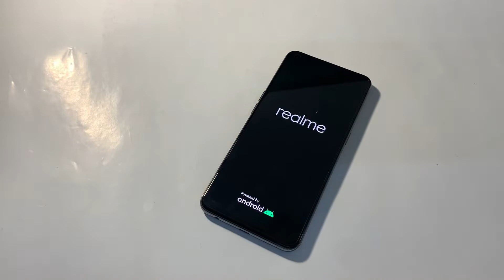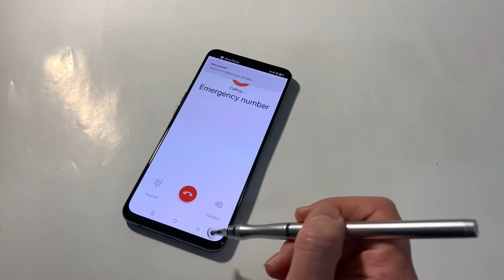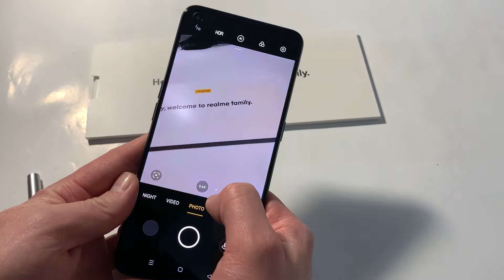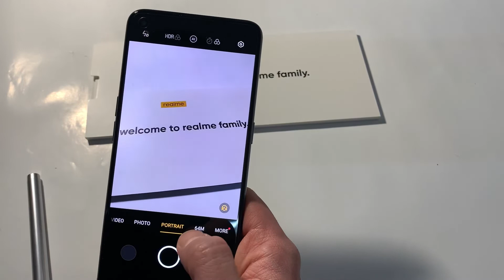Realme GT Master Edition Voyager Gray (RMX3363) Unboxing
Realme GT Master Edition • Display 6.43-inch (1080x2400) · Processor Qualcomm Snapdragon 778G · Front Camera 32MP · Rear Camera 64MP + 8MP + 2MP • RAM 6GB • Storage 128GB • Battery Capacity 4300mAh • OS Android 11